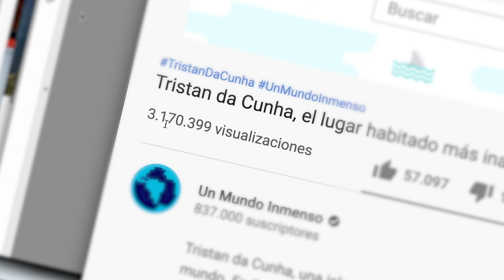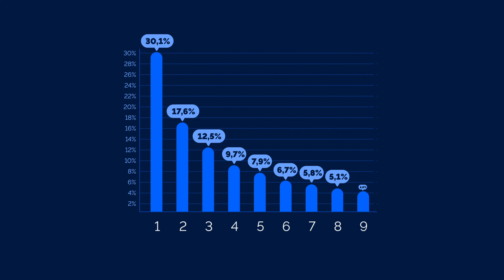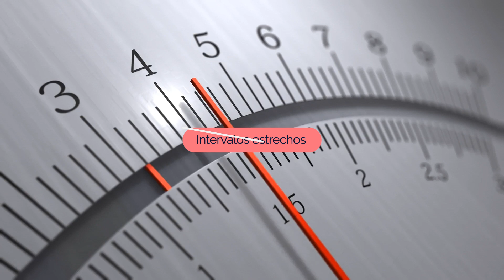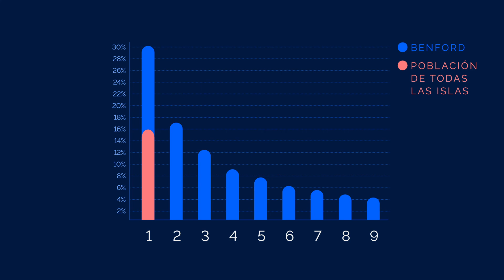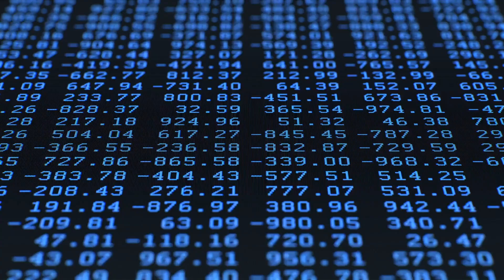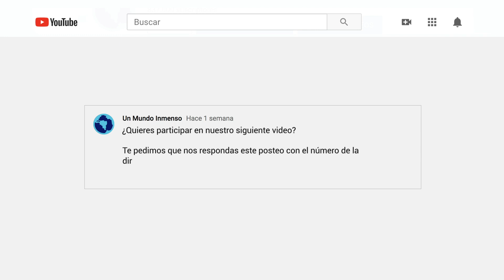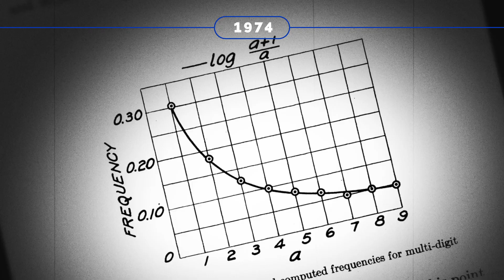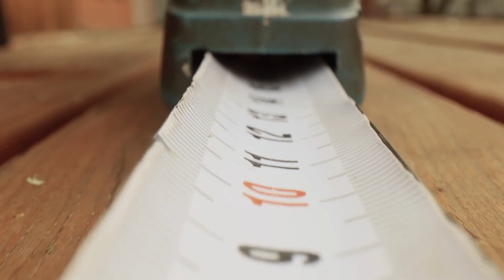Ley de Benford, la fórmula secreta a nuestro alrededor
Es una de las reglas más contraintuitivas que podamos imaginar, pero se encuentra a cada paso que damos.

Si tenemos que arriesgar la población de una isla que no conocemos, ¿cualquier número que digamos tendrá las mismas probabilidades? La ley de Benford nos da una pista: es mucho más probable que comience por 1 que por cualquier otro dígito.

¿Cuáles son los alcances de esta regla y qué aplicaciones prácticas tiene? ¿Por qué sirve para detectar evasores?